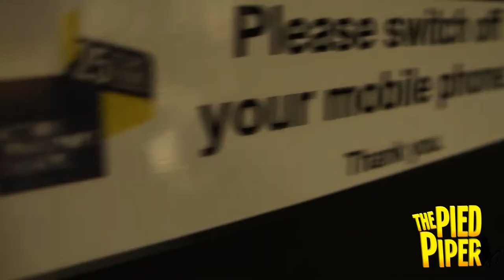The Pied Piper rehearsals trailer - Unity Theatre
The Pied Piper
Tue 3 Dec - Sat 11 Jan
Unity Theatre
Box Office: 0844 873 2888
unitytheatreliverpool.co.uk

Once upon a time, in a town with no cats,
Arrived a swarm of ravenous rats.

They ate up the chocolate, they ate up the pie,
They ate up so much the mayor started to cry!

Can nobody save us? Will nobody try?
When all of a sudden a Piper came by...

I'll rid you of rats, both thin and both long
I'll do it with music, I'll do it with song!

But sadly the town was unwilling to pay,
So one of the children must save the day!

A family show with song, dance and fun,
A musical adventure perfect for everyone.

A unitytheatre and Action Transport Theatre production